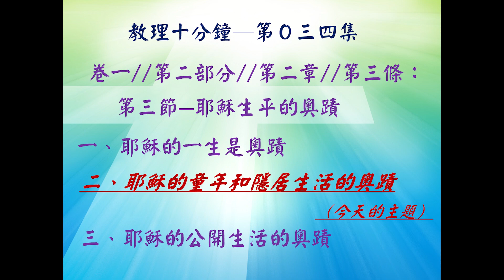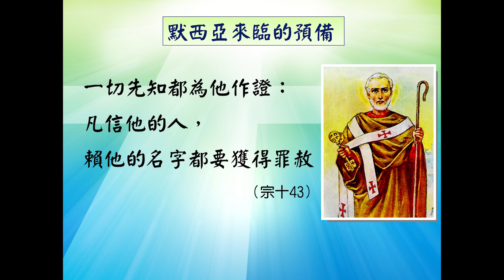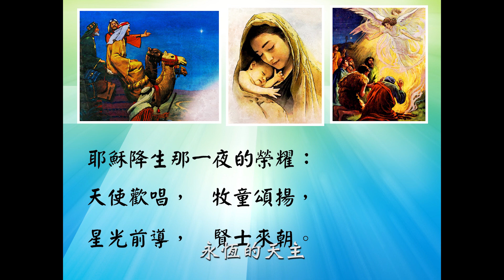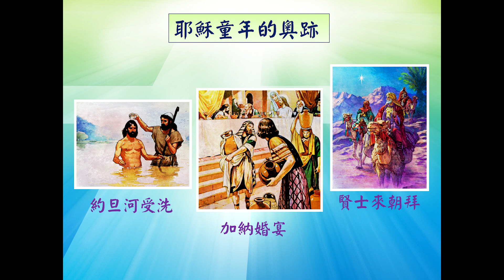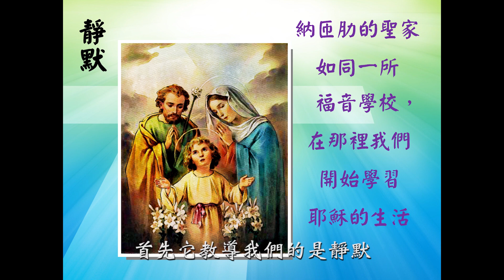福音教理十分鐘(甲年)007主顯節常年期第一主日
福音教理十分鐘(甲年)007主顯節常年期第一主日（教理十分鐘034）